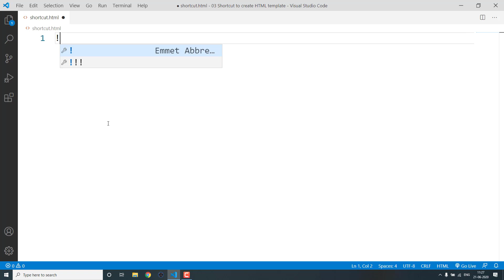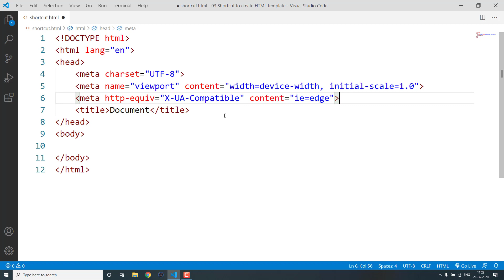Shortcut to write HTML starter Code (HTML and CSS tutorial 06)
In this video we talked about cool little shortcut to write html starter code.
Please Share this playlist with your friends and family so that they can learn about HTML and CSS.

➦  Some more useful courses.